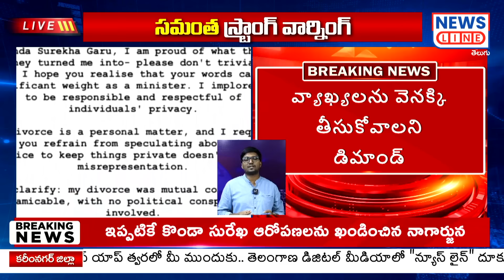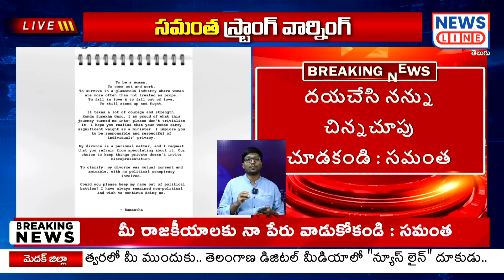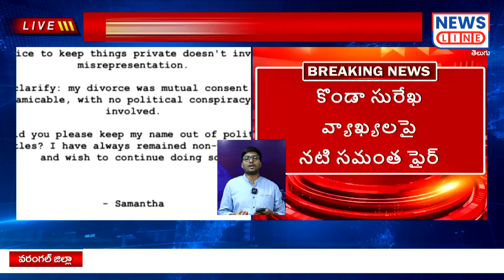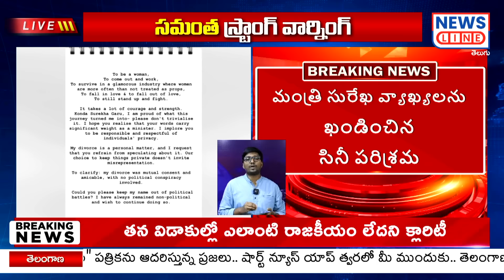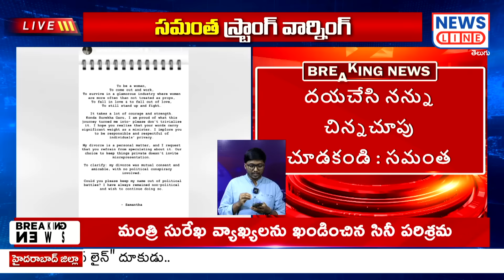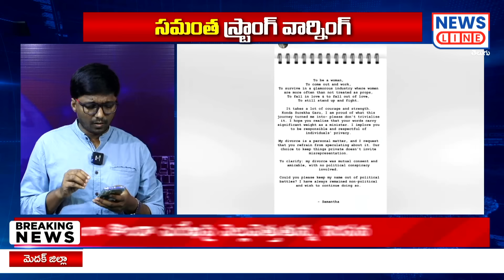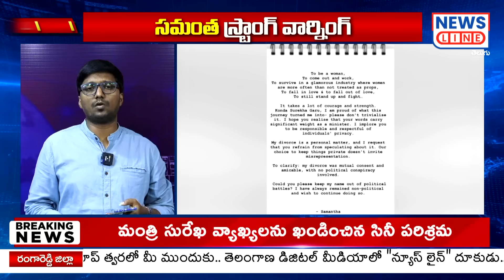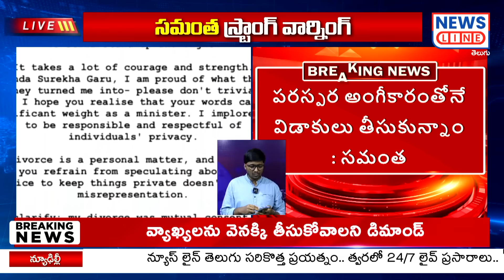కొండా సురేఖ దుమ్ముదులిపిన సమంత | Samantha Strong Counter To Konda Surekha | News Line Telugu